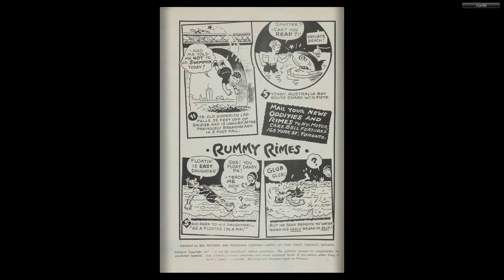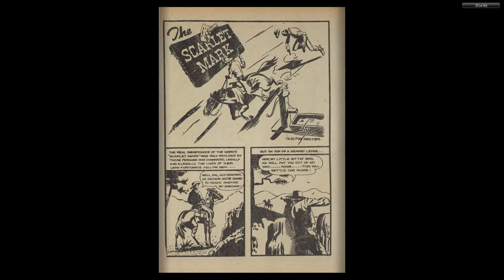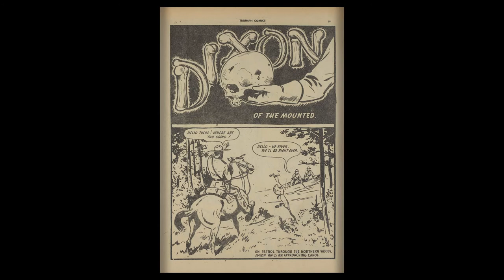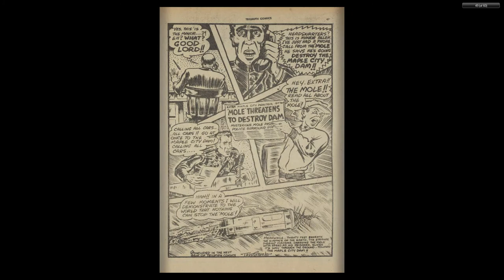CANADIAN 1940's COMICS 11 Triumph Comics 028 1945 11